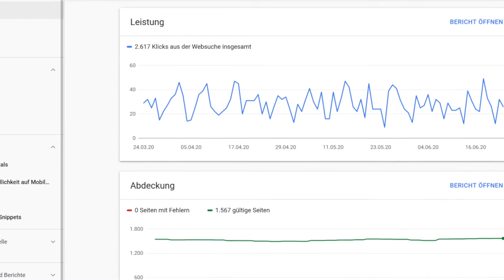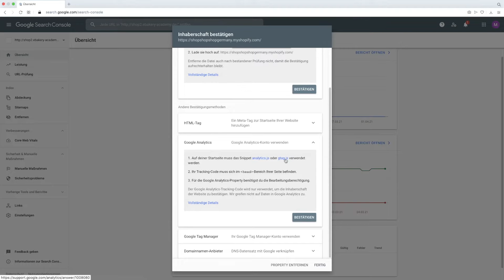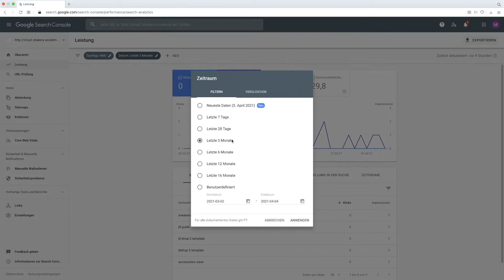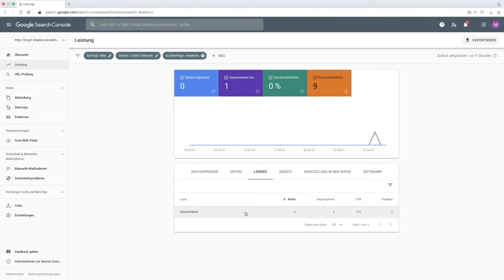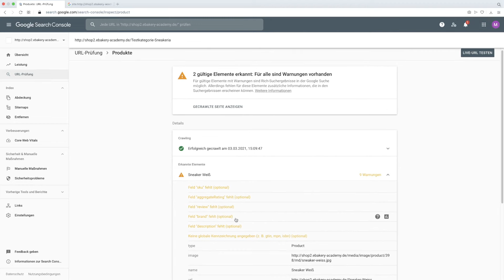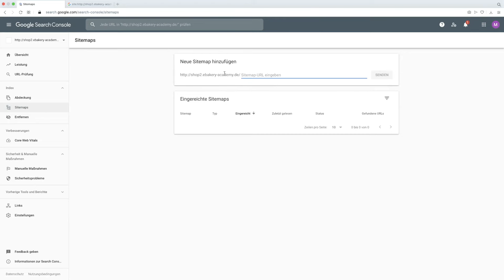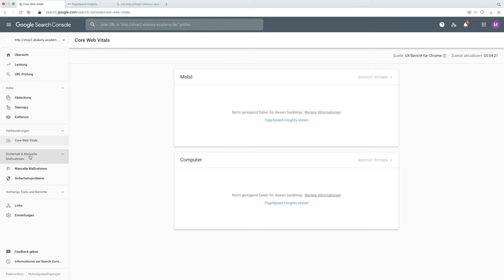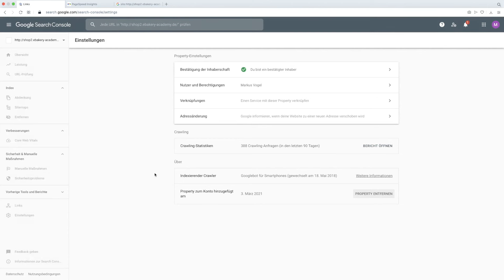Google Search Console Tutorial 2022 - Bessere Rankings und Mehr Traffic für deinen Onlineshop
In diesem Google Search Console Tutorial auf deutsch, zeigen wir dir, wie du die Console mit deinem Onlineshop verbindest. Außerdem gehen wir Schritt für Schritt durch, welche Daten dir die Google Search Console liefert, was diese bedeuten und welche Konsequenzen du daraus ziehen kannst.

0:00​​ - Intro
0:07 - Wofür braucht man die Google Search Console?
0:55 - Voraussetzungen
1:03 - Onlineshop mit der Google Search Console verbinden
2:55 - Das Übersicht-Dashboard
3:38 - Leistungsbericht
5:10 - URL-Prüfung
5:59 - Abdeckung
6:45 - Sitemap
7:08 - "Entfernen"-Bereich
7:17 - Core Web Vitals
7:49 - Sicherheitsprobleme
8:37 - Interne Links und Backlinks analysieren
9:20 - Neuen Nutzer hinzufügen
10:10 - Onlineshop optimieren mit eBakery
10:20 - Abonnieren nicht vergessen
10:38​​ - Outro

▬ Social Media ▬▬▬▬▬▬▬▬▬▬▬▬▬▬▬